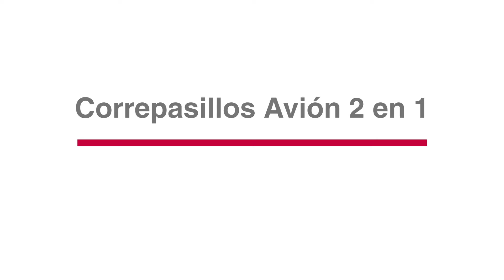Unboxing Correpasillos Avión 2 en 1 Winfun | COLORBABY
Este avión es correpasillos y andador en uno, pero además... ¡Tiene un montón de juegos para que los bebés aprendan y se diviertan al mismo tiempo!